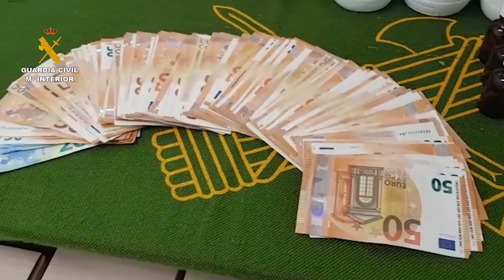Operación Feiticeiro. Desmantelado laboratorio de medicinas fabricadas con fertilizantes agrícolas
La Guardia Civil desmantela un laboratorio de medicamentos fabricados artesanalmente con fertilizantes para uso agrícola

Se ha procedido a la detención de una persona e investigada a otras dos más
El detenido afirmaba que los fármacos eran un protector y activador de la regeneración en el organismo humano que contrarrestaba dolencias de gravedad como cáncer y síndromes de ansiedad o cansancio. El falso medicamento preparado era vendido al precio de 60/80 € por unidad

La Guardia Civil, en el marco de la operación Feiticeiro, desarrollada en Oviedo, ha procedido a la  detención de un ciudadano de 59 años de edad al que le imputan un delito contra la salud pública y otro delito relativo a la propiedad industrial. En esta operación también se ha investigado a dos mujeres, una como supuesta colaboradora en la fabricación, suministro y almacenamiento de los medicamentos y otra  residente en Alicante donde el detenido tenía una segunda residencia.

 La operación se inicio a finales del pasado año, cuando los agentes recibieron una denuncia en el Puesto de la Guardia Civil de Pravia en la que un hombre manifestaba que siendo parte de una sociedad que trabajaba con un complejo de aminoácidos que se usan en agricultura  y cuyas ventas y gestiones de ampliación de mercado se hacían principalmente en Rusia, Ucrania y otros países de la zona, desde principios de ese año, le habían bloqueado el correo electrónico de la empresa y habían cambiado las claves, perdiendo toda clase de contacto con su socio en la sociedad, que le acusaba de inactividad.

Por tal motivo, los agentes comenzaron una investigación para determinar en qué condiciones trabajaba esta sociedad, observando que  existían varias irregularidades. Durante el transcurso de la investigación, la Guardia Civil identificó al socio del denunciante como V.S., ciudadano ruso de 59 años de edad y con domicilio en Tudela Veguín-Oviedo (Asturias).

Asimismo, los agentes constataron que V.S. se dedicaba a la fabricación casera de supuestos medicamentos para el consumo humano en su vivienda de Tudela Veguín y que comercializaba en Asturias,  Alicante y  Rusia.
 Tras tomar manifestación a testigos  y compradores de medicamentos se pudo establecer que se dedicaba a fabricar y distribuirlos  a nivel nacional y probablemente a nivel internacional.
 Tras las gestiones realizadas por la Guardia Civil se puede constatar que el investigado carece de los permisos necesarios para la elaboración y comercialización de los medicamentos, circunstancia acreditada por la Agencia Española de Medicamentos y Productos Sanitarios, que es el organismo regulador y competente en materia farmacológica en España.
También se pudo determinar que eran elaborados con activos agrícolas, amparados con documentación falsa y que se había creado una marca ficticia. Para ello hacía uso de un logo y nombre de dos empresas reales.
 Por tal motivo,  se procedió a la detención de V.S. como presunto autor de un delito contra la salud pública y otro delito contra la propiedad industrial  y se procedió al registro de la vivienda del detenido donde intervinieron 25 kilos de distintas sustancias, minerales, vegetales, nutrientes, fertilizantes, biofertilizantes, y otros complementos de uso agrícola, además de 106 litros de aditivos de alimentación para uso ganadero que supuestamente se empleaban para la fabricación de los medicamentos así como los frascos empleados para su envasado y casi 7000€ en efectivo.
 Para  manipular  estos productos, el detenido mezclaba estas sustancias con agua destilada, a continuación envasaba el falso medicamento en frascos adquiridos en farmacia e imprimía las etiquetas, prospectos y cartonaje falseando las indicaciones sobre fabricante, origen y modo de empleo.
 El detenido afirmaba que este fármaco era un protector y activador de la regeneración en el organismo humano que contrarrestaba dolencias de gravedad como cáncer y síndromes de ansiedad o cansancio. El falso medicamento preparado era vendido al precio de 60/80 € por unidad. Estos medicamentos falsificados suponen un importante riesgo para la salud ya que carecían de las mínimas medidas de control en su fabricación, transporte y almacenamiento.
 Las personas que adquirían  este producto, además de sufrir un fraude como consumidores, podrían poner en riesgo su vida debido a la incapacidad para controlar la enfermedad hacia la que iba dirigida el fármaco y también sufrir efectos negativos en su salud al contener estos “medicamentos” sustancias tóxicas.
 La Guardia Civil alerta de las consecuencias del consumo de este medicamento y solicita a los compradores que dejen de utilizarlo y se personen en dependencias de la Guardia Civil para denunciar esta venta fraudulenta.